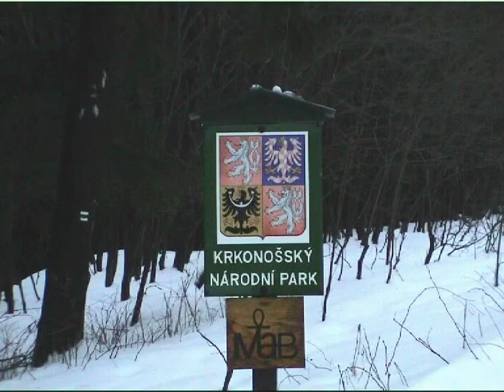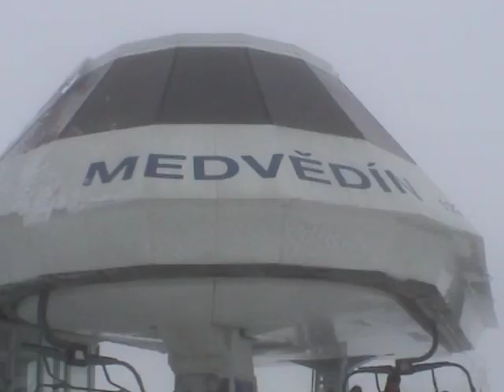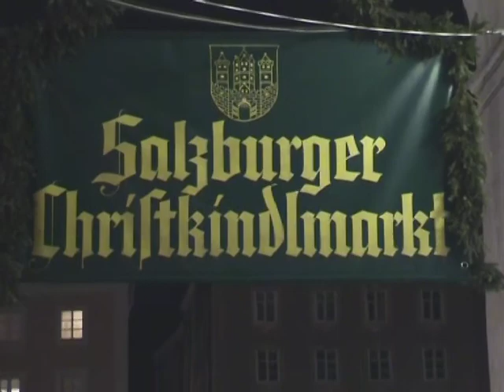LES THOMPSON SHOW Ep 4 THE WINTER SPECIAL 15mins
THE LES THOMPSON SHOW European WINTER 2012.